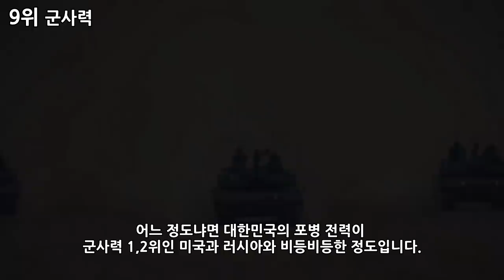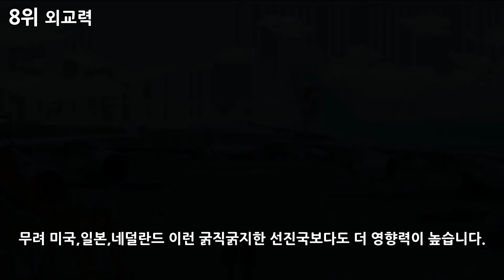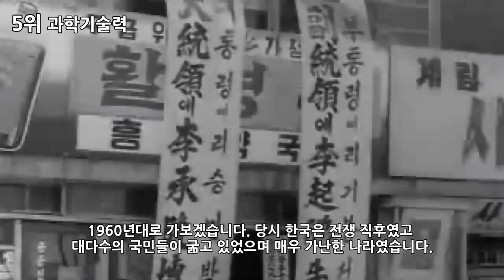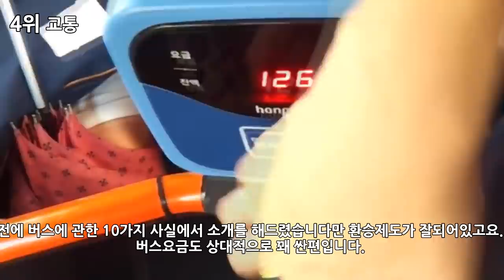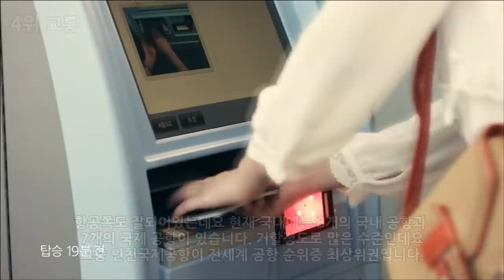[국뽕주의] 한국이 위대한 이유 Top10_[SES Production]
제작 : SES Production
편집 : SES Production
기획 : SES Production
영상출처 : LinusTechTips,fafsamadeeasy,Sierra Division,AiirSource Military,대한민국역사박물관,IncheonAirport1,경찰청(폴인러브),KBS NEWS,falbeshri,현대자동차그룹(HYUNDAI),jatidle,gphighway,KDM stepper,톰스아산,ilchinet,YTN NEWS,Imagine your Korea,한국일보(hankookilbo.com),Viiu !,국립서울현충원,iminju79
BGM 출처 : Viiu - cafe noir
인트로 BGM : Electro-Light - The Ways (Feat. Aloma Steele)
순위지정 : SES Production